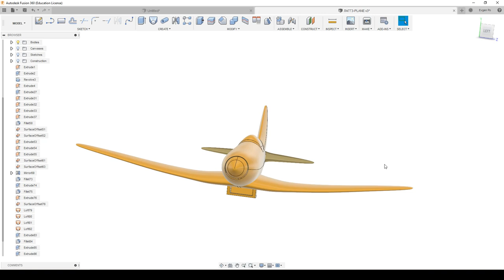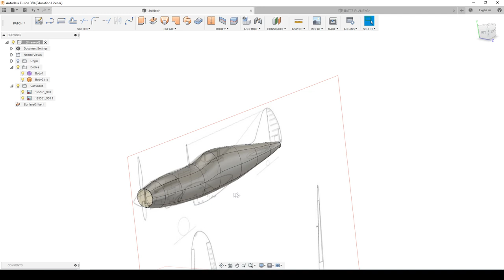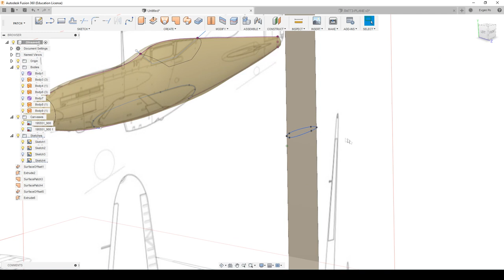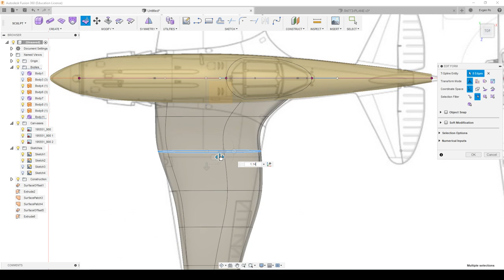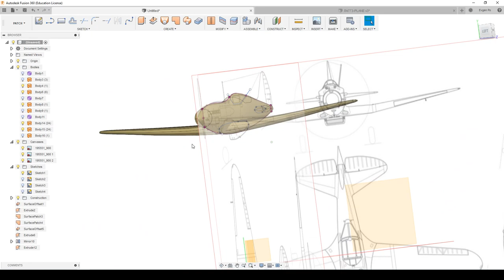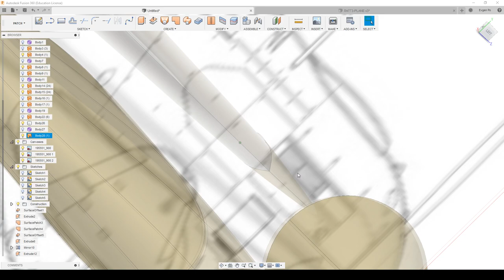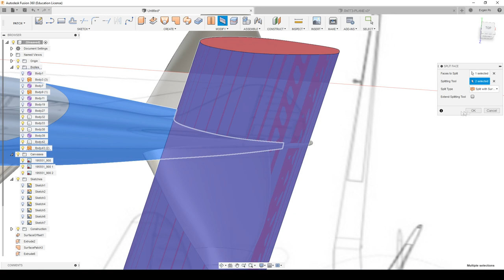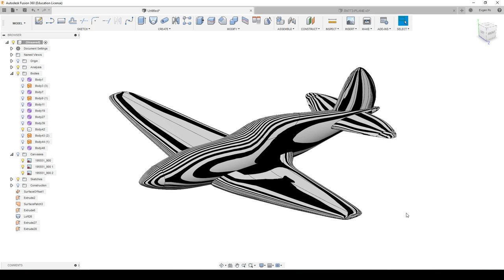9. Airplane sculpting in Fusion 360. Делаем самолет во Fusion 360.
В этом видео я покажу, как создать модель самолета ЛАГГ-3 в workspace SCULPT.
Не стал обрезать видео и оставил все моменты с ошибками, с которыми я столкнулся. =)